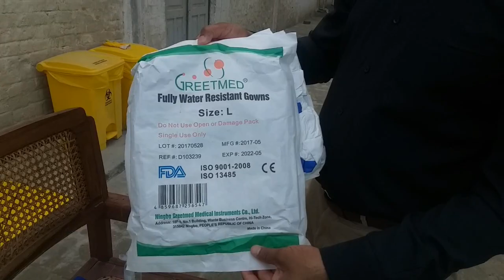How to Put On Personal Protective Equipment for Infection Control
How to put on personal protective equipment (PPE) for infection control? Personal protective equipment in hospitals against viral illnesses or infections includes protective gown, N95 mask or N95 respirator, protective eye-wear or goggles, shoe covers and gloves. The video shows how to wear or put on PPE.